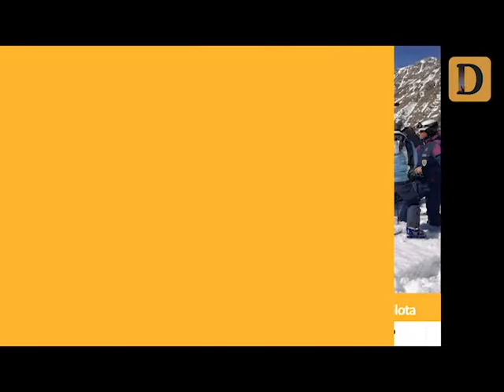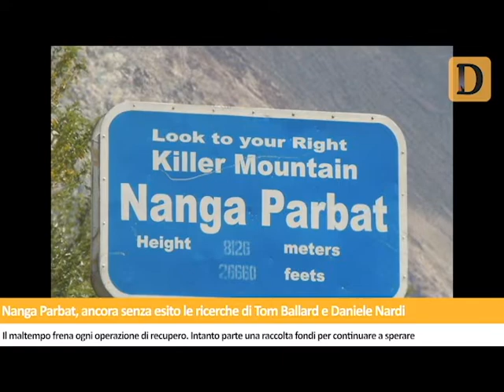Il Tg del 2/3/2019